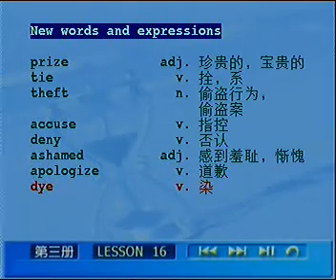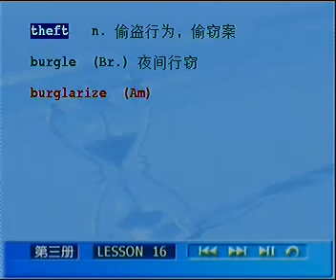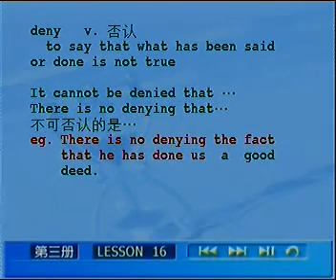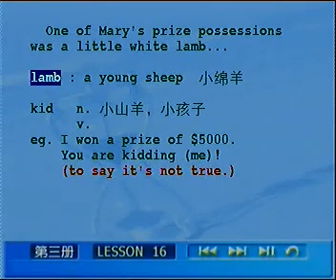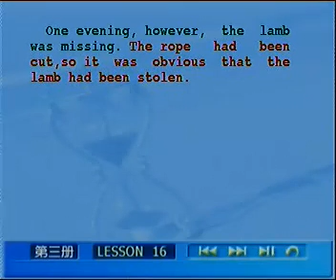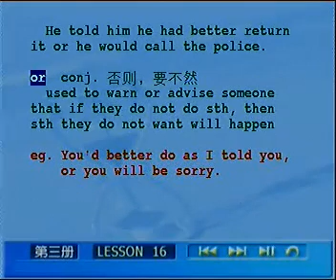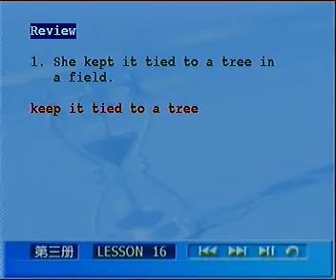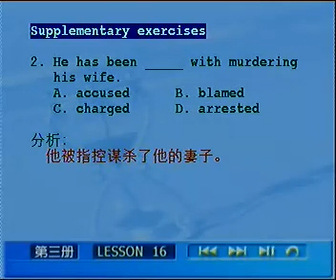L16 Mary had a little lamb 裕兴新概念英语名师精讲第三册（全）